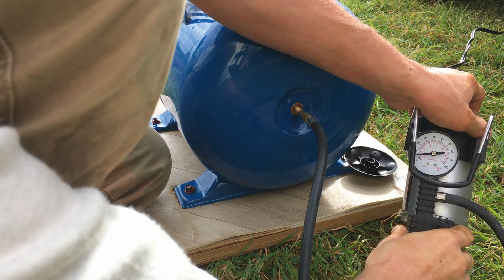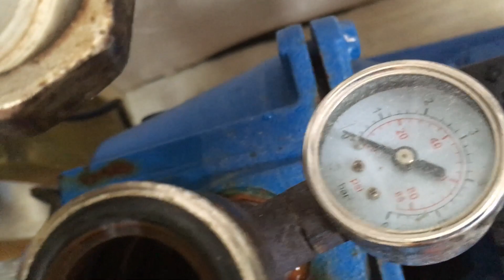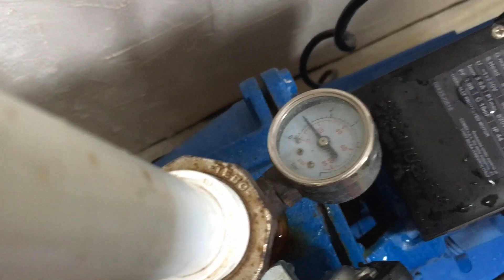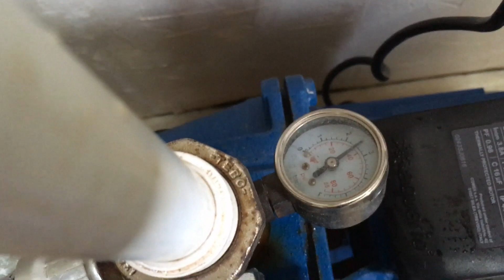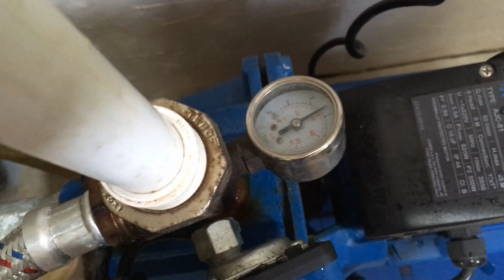Насосная станция. Часто включается? Замена груши в гидроаккумуляторе. Запуск + Лайф хак.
Друзья в видео Вы увидите как работает не исправная насосная станция, процесс замены мембраны гидроаккумулятора, а так же получите пошаговую инструкцию запуска станции + лайф хак по установке обратного клапана.